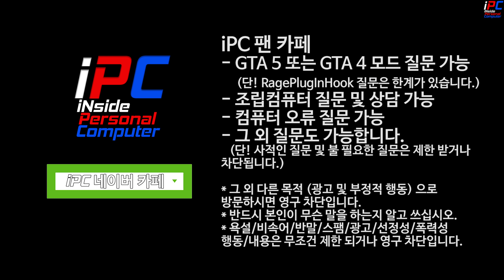2013 제네르기니 드리프트용 튜닝카~! - GTA V Los Santos 로스 산토스 관광하기 #88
[iPC] - 2013 제네르기니 드리프트용 튜닝카~!  - GTA V Los Santos 로스 산토스 관광하기 #88

목요일: GTA 5 비하인드 스토리 또는 유로트럭 시뮬레이터2 (오후 3~5시 사이)
금요일: GTA 5 경찰모드 (오후 3~5시 사이)
토요일: GTA 5 경찰모드 (오후 3~5시 사이)
일요일: 생방송 -순서는 영상 밑 설명창에- (대부분 오후 12시 -점심- 에 시작합니다)

2013 Hyundai Genesis Coupe Rocket Bunny [Add on] 1.0

Easy Repair
(키 한방으로 수리/세차 되는 모드):

Entity Persistence
(물체 사라지지 않게 하는 모드):